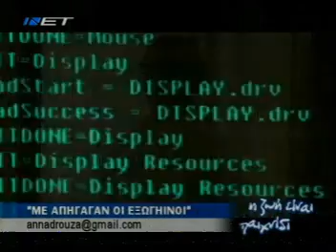''Η Ζωή Είναι Παιχνίδι'', ''Απαγωγές'', 26ΙΑΝ2007, ΜέροςΓ'